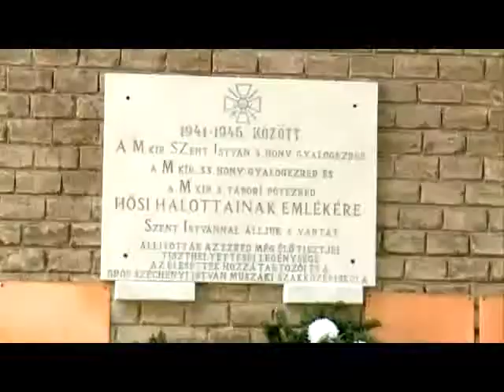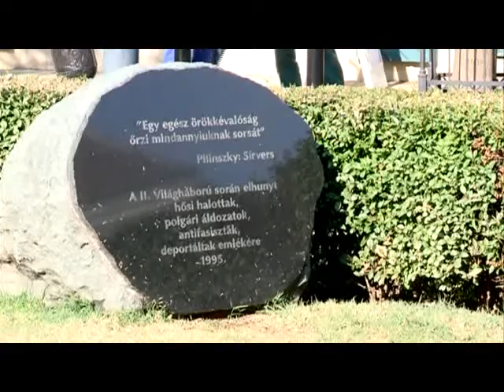Koszorúval emlékeztek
Halottak Napjára készülve városszerte néma koszorúzással rótta le kegyeletét Székesfehérvár Megyei Jogú Város Önkormányzata, Fejér Megye Önkormányzata és a Magyar Honvédség Összhaderőnemi Parancsnoksága a városban nyugvó katonák emléke előtt. Napközben pedig sírcsokrokat helyeztek el a város díszpolgárainak nyughelyeinél.